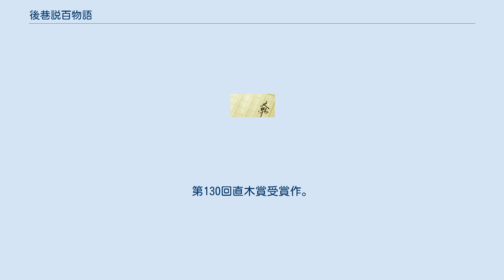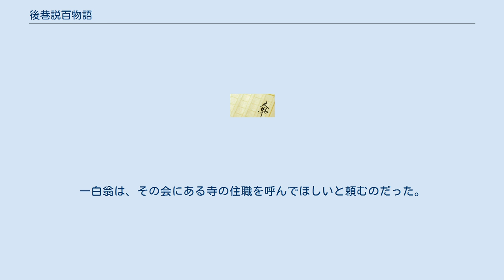後巷説百物語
巷説百物語シリーズ 」 後巷説百物語 『後巷説百物語』（のちのこうせつひゃくものがたり）は、角川書店から刊行されている京極夏彦の妖怪時代小説。
「巷説百物語シリーズ」の第3作。
妖怪マガジン『怪』のvol.0011からvol.0015まで連載された。
第130回直木賞受賞作。
 江戸時代を舞台とした前作『続巷説百物語』とは趣を変え、明治時代に時代が移り、老人になった山岡百介の回想という形で数十年前に又市たちが実行した仕掛けが語られる。
また、百介が自分から事件に関わるのではなく、4人の青年から怪事件の相談を持ちかけられるという形式に変わっている。
 舞台は『続巷説百物語』から更に時代が流れた明治10年。
東京警視庁一等巡査・矢作剣之進が持ち込む奇妙な話や事件を笹村与次郎達友人は協力し解決を試みる過程で、毎度のように薬研堀の一白翁のもとを訪れ智慧を借りる。
彼らは老人がかつて体験した奇妙な体験談を聞くうちに現在追っている事件の謎を見つけ出していく。
 主要登場人物は巷説百物語シリーズを参照。
 「島が一夜にして海に沈むのか」という話をしていた与次郎たちは、薬研堀の一白翁のもとを訪ねる。
そこで、老人は四十年ほど前に自らが男鹿半島の向こうにあったという戎島(えびすじま)で体験した事件のことを話し出す。
品川宿の旅籠の庭に聳える大柳に纏わる奇ッ怪な騒動が一段落し、江戸に戻る途中のことであった。
（『怪』vol.0011 掲載） 両国で起こった小火騒ぎが発展し、油商いの根本屋が全焼した。
犯人は根本屋の後妻だとみられたが、彼女は5年前に死んだ前妻の顔をした火の玉が火をつけたと証言する。
頭を抱える剣之進は、与次郎たちと共に一白翁のもとを訪れると、老人はかつて摂津で起こった怪火にまつわる事件のことを語る。
京の帷子辻で起きた奇妙な事件の後、大塩平八郎の乱の翌年か翌々年のことであった。
（『怪』vol.0012 掲載） 池袋村の旧家で起こった蛇塚の祠に入っていた毒蛇による死亡事故。
「蛇はどれほど生きるのか」という話題を与次郎たちが一白翁のもとへ持ち込むと、老人は三十数年前にその祠ができたとき自分もそこにいたとして、その時のことを話し始めるのだった。
（『怪』vol.0013 掲載） 野方村で山男に攫われた娘が、子供を連れて帰ってくる。
「山男」とは実在するものなのか、という議論に行き詰った4人組は一白翁のもとを訪れると、老人はかつて遠州秋葉山で自らが体験した山男の話を始めるのだった。
（『怪』vol.0014 掲載） 由良公房卿に「青鷺は光り、人に変ずるのか」と尋ねられた剣之進は、与次郎に質問するが明確な答えは得られず、一白翁のもとへ向かうこととなる。
老人は又市と関わりを持った最後の仕掛けを話し出す。
それは北林の大事件から4年ばかり後のことであった。
（『怪』voi.0015 掲載） 「百物語をやり終えると本当に怪異が起こるのか」と公篤卿は弟子たちに尋ねられる。
その話を公房卿から持ちかけられた剣之進は、それを検証するために百物語の怪談会の幹事をすることとなる。
一白翁は、その会にある寺の住職を呼んでほしいと頼むのだった。
（書き下ろし）